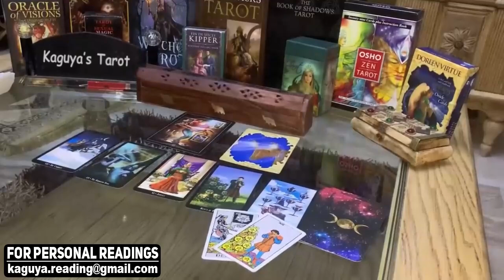LIBRA August 2021 Tarot Love Reading, You're the one, they'll be lost without you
libra,libra tarot,libra tarot reading,libra August 2021,libra love tarot,libra reading